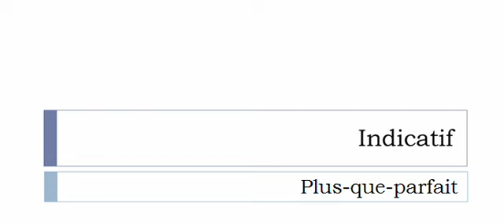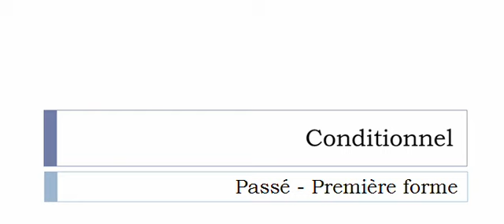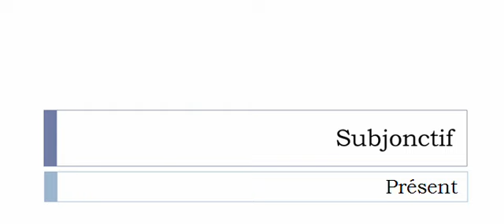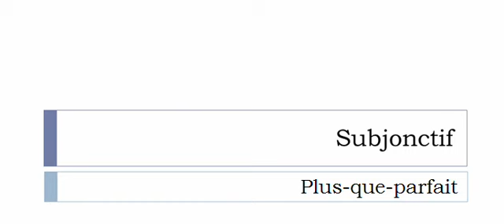Conjugaison visuelle # Verbe = Classifier =